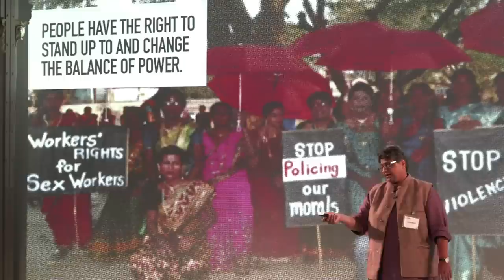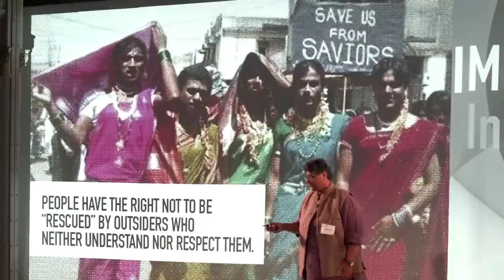Quorum: Meena Seshu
Meena Seshu, founder and Secretary General of SANGRAM, an Indian NGO, on the intersections of activism on behalf of women, LGBT people, and sex workers in India.